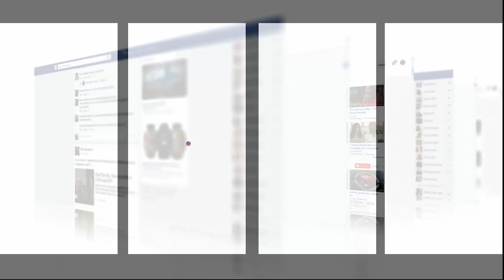الهواري يسجل الهدف الثاني لفريق المغرب التطواني في شباك شباب المحمدية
واجه شباب المحمدية اليوم الأحد في آخر مباراة عن الدورة السابعة من منافسات البطولة الإحترافية الاولى فريق المغرب التطواني.